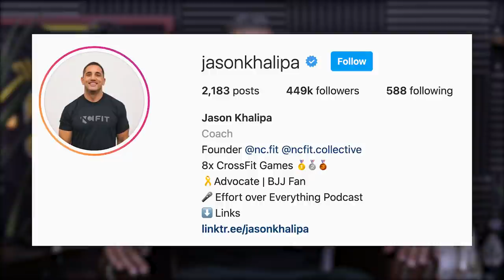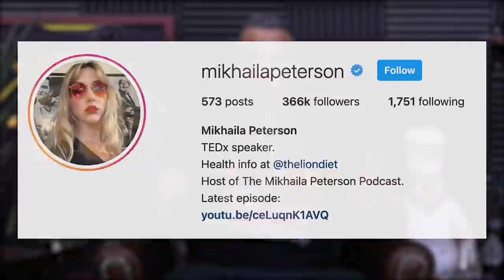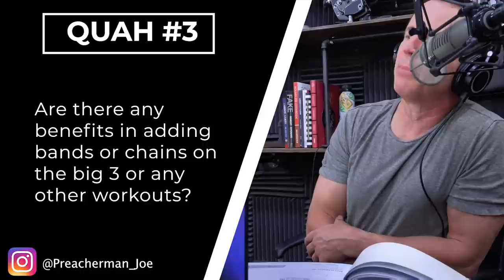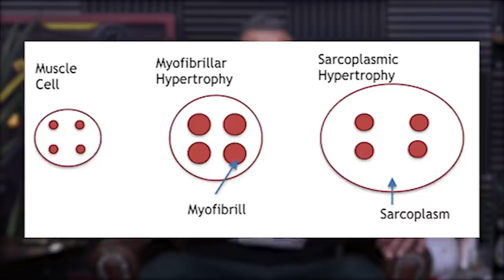1666: Fasted Cardio, How the Pump Helps Build Muscle, Residual Effects of Prior Steroid Use & More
00:00 MAPS Giveaway
01:00 Startling statistics for the US Fitness Industry from 2020.
03:00 Mind Pump Investments: Mindbody acquisition, supply/demand chain issues, and the state of the market.
09:30 Proud son moment for Sal.
13:00 Mind Pump’s go-to bedtime regimen with Organifi’s Gold Juice.
14:40 Justin’s run-in with Pavel Tsatsouline, and the pros/cons of certifications.
25:10 Shout out to Kim Constable, aka the Sculpted Vegan.
26:32 A study shows that women who eat more animal protein have more muscle than women who don’t.
29:24 An update on the Resistance Training Revolution.
32:40 Demi Lovato, stay in your lane.
35:50 Joe Rogan roasts Dr. Sanjay Gupta.
38:15 Vuori is KILLING it!

U.S. Fitness Industry Lost $20.4 Billion in 2020, Comeback on Horizon, Per IHRSA Report

Mind Pump 1655: The Best Natural Treatment For Anxiety & Depression

Mindbody acquires ClassPass in all-stock deal and secures $500 million investment

Relationship between animal protein intake and muscle mass index in healthy women

Demi Lovato Thinks "Alien" Is a "Derogatory" Term for Extraterrestrials

1718 - Dr. Sanjay Gupta - The Joe Rogan Experience

Is Fasted Cardio a Good Way to Lose Weight? - Mind Pump Blog

People Mentioned